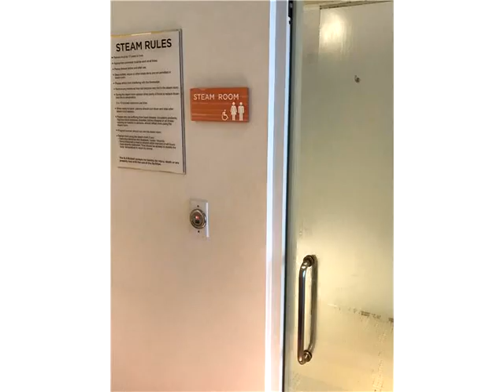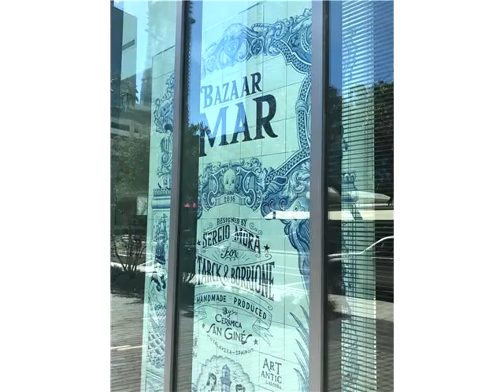1300 S MIAMI AVE # 4108,Miami,FL 33130 Condominium For Sale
Brand new 1bed+den/1.5 baths. amazing views to the bay and pool. top of the line kitchen appliances, spacious balcony, walking closet and parking. sophisticated building. amenities offer the ultimate in true luxury: private cabanas, 3 infinity pools, jacuzzi, bar, rooftop pool and sky deck area; fitness center, spa, steam room, party room, private theatre and 2 restaurants. exclusive access to sls miami beach. walk distance to restaurants and shops. centrally located from miami beach, midtown and airport.